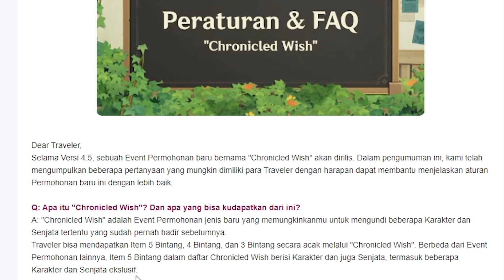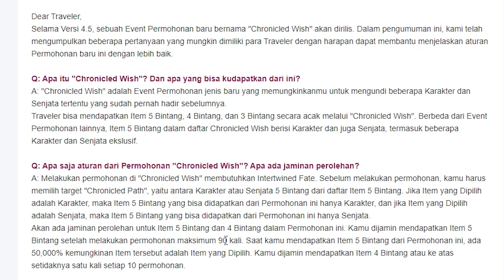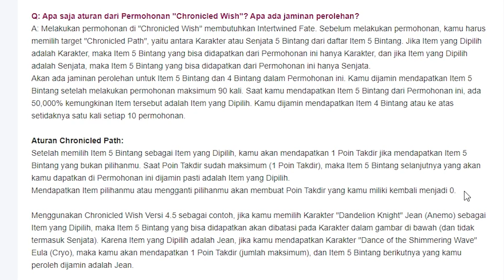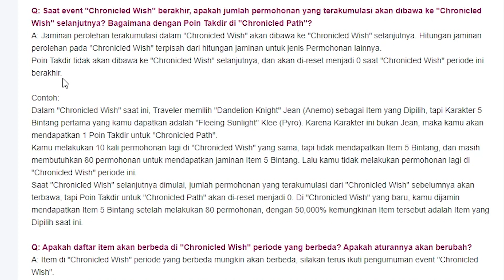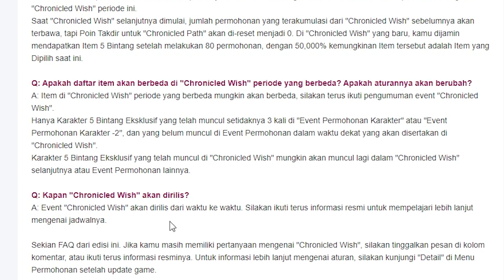Mari kita bahas Chronicled Wish Sistem Banner Wish terbaru Genshin Impact, seperti apa mekanismenya?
Gimana menurut kalian dengan Chronicled Wish Sistem Banner Wish terbaru Genshin Impact ini?
Gamein.id solusi topup murah , aman dan cepat
Support Bang Narvi dengan cara :
Follow sosmed gw gaes :
Command bot :
!narvi
!specs
!game